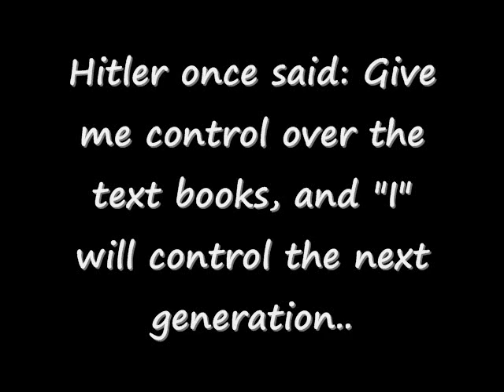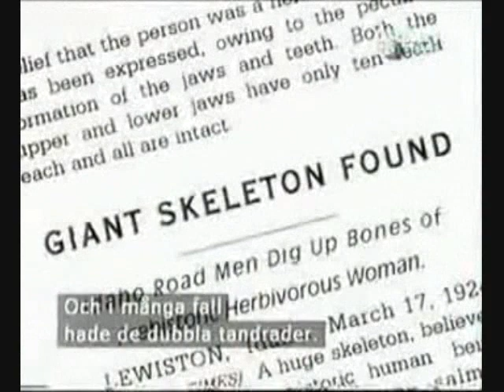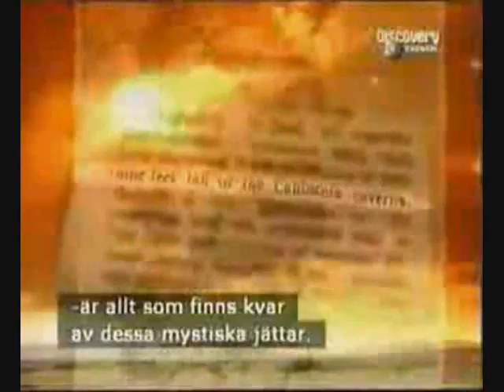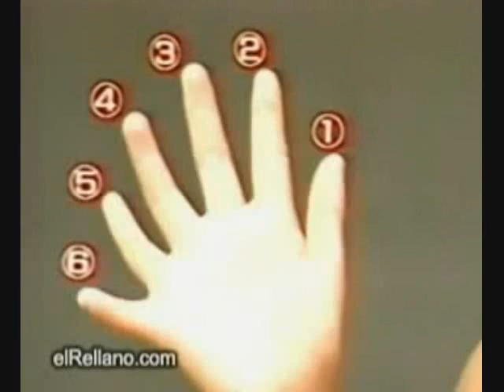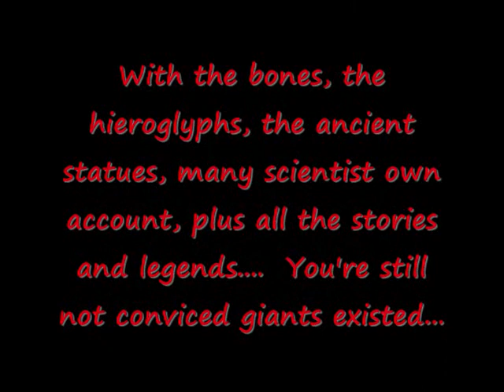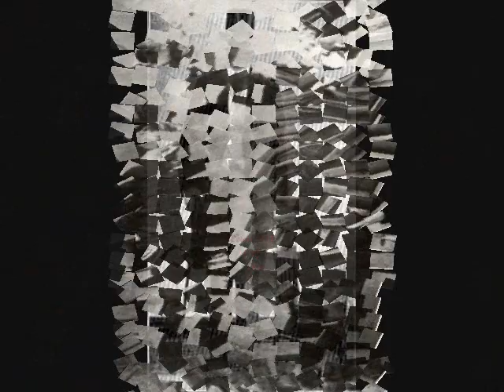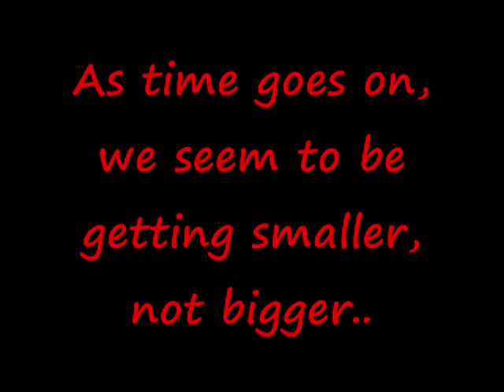Facing The Giant Human Legend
What do you want for a 10 minute video.
It's hard enough to fit all the pictures in, then write about them..
So you may have to pause if you can't keep up.

Go to the end of video to see the giants in the last link. Or just start from the 1st part to watch the whole video.